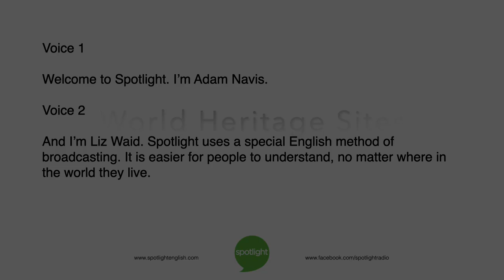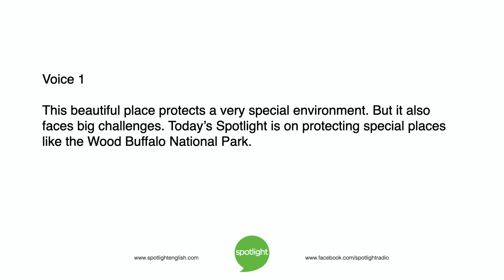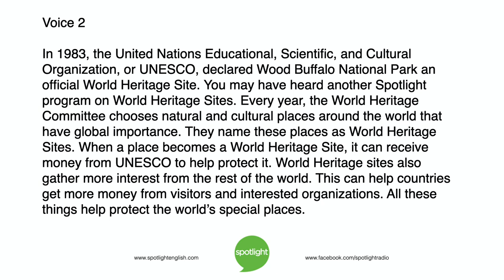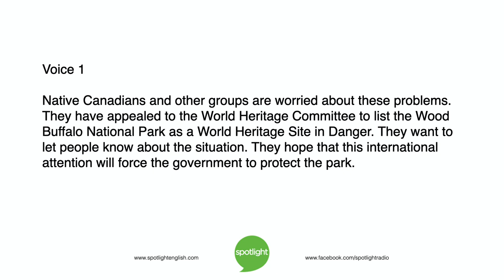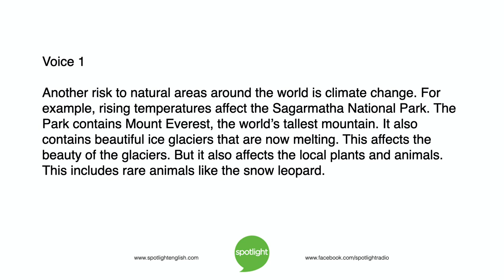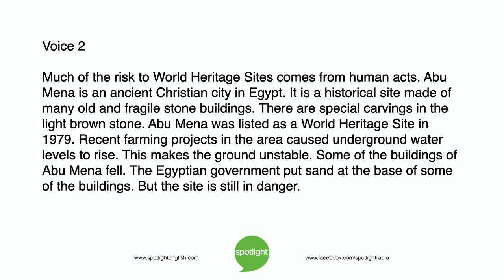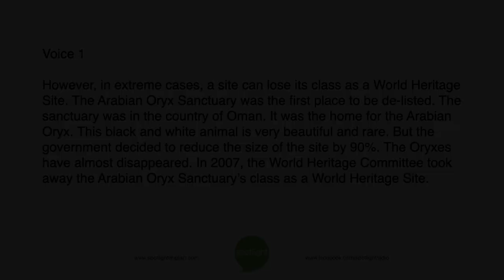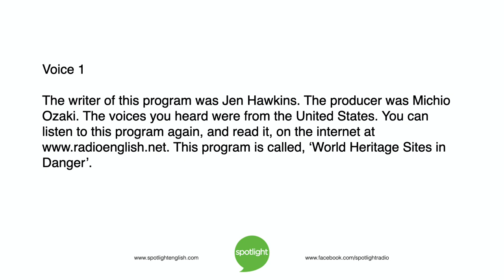World Heritage Sites in Danger | practice English with Spotlight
Wind, rain and war. These things can all destroy. Adam Navis and Liz Waid tell about these and other forces that destroy special cultural and natural places.